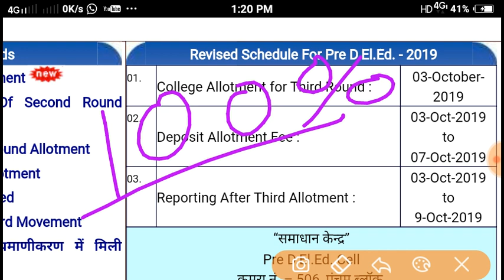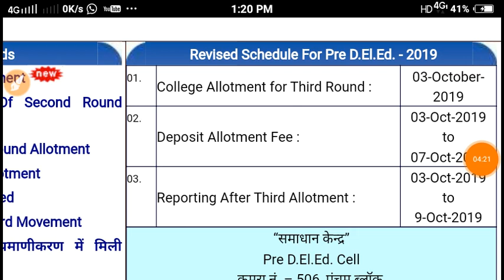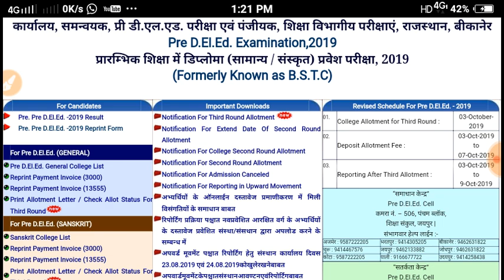BSTC 3rd counseling || कॉलेज चेंज करवाने का मौका मिलेगा, कितनी रही कट ऑफ जान सही व सटीक जानकारी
MY STUDIO STEP

🙏 ANISHKA CLASSES 🙏

सभी प्रकार की भर्ती परीक्षा की तैयारी के लिए
अपनी भाषा में पाये विडियो

ओर हा हर प्रकार की परीक्षा की सुचना आप तक पहुंच सके

how to bstc counseling
3rd counseling list jari
3rd counseling jari

3rd counseling Last date 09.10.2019
3rd counseling right now

BSTC 2ed counseling 2019 | important information  |

how to bstc counseling 1st list

how to bstc counseling 2ed list

how to bstc counseling 3rd list

how to bstc counseling list

how to bstc counseling lists

how to bstc counseling raj

ANISHKA CLASSES